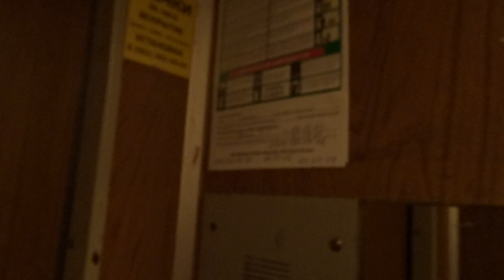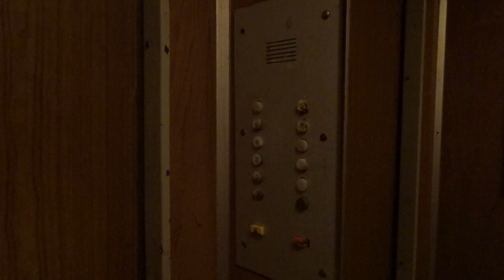Лифт КМЗ-1992 г.р. (г. Подольск) V=0,71 м/c. Q=320 кг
Веллинга 18, Под.3